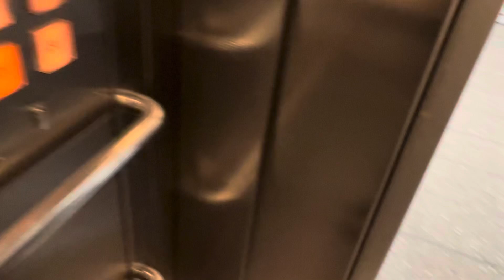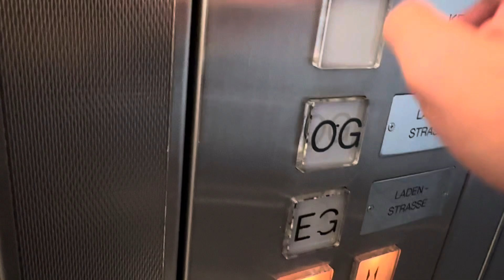Schindler Aufzug im Allee-Center (Praxen) in Hamm